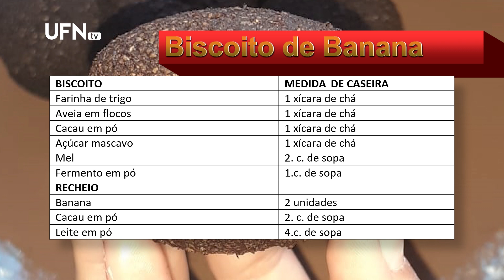Coma Bem - Drops (28-05-2020)